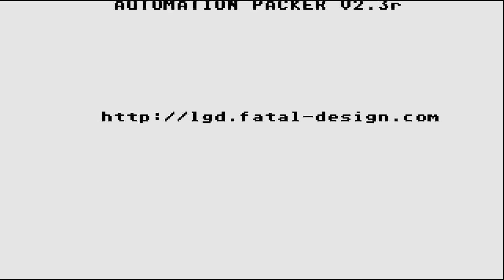STE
1) "GAME DEVELOPER" (GAME INTRO)
2) "GAME PUBLISHER" (GAME INTRO)
3) "MENU" DEVELOPER" (FOR ATARI ST GAMES - WHEN THE MENU STARTS)
4) TEAM WHO "CRACKS" GAME (INSIDE DECOMPACTER FROM ATARI ST OR IN THE AMIGA CRACKTRO)
5) VERSION OF UTILITY "CRACK TEAM" USES (AFTER GAME SELECTION IN MENU IN ATARI ST)
6) PROGRAMMER(S) WHO PROGRAMMED GAME (GAME START SCREEN, AND SOMETIMES EVEN IN "HIGH SCORE TABLE".

1) THE GAME EXISTS IN ONLY ONE VIDEO UPLOAD BUT THE UPLOADER "TALKS CONTINOUSLY",THEN THIS IS USELESS FOR ME AND I UPLOAD THE SAME GAME WITHOUT SPEECH
2) IF ANOTHER GAME UPLOAD (ONE ONLY VIDEO) IS FROM EXTERNAL "BAD" CAMERA WITH BAD SOUND,THEN I UPLOAD IT,AGAIN BECAUSE THE OTHER VIDEO IS USELESS...ETC ETC.WELL,FOR ME THESE GAMES ARE NOT "EXISTS" ON YOUTUBE
3) ALSO IF THE GAME HAS "FAKE" MUSIC SUCH AS FOR HYPOTHETICAL EXAMPLE OF "PACMAN" WHICH IN THE VIDEO YOU HERE INSTEAD GAME AND SAPLES "SAMANTHA FOX",THEN THE GAME IS USELESS,AGAIN,FOR ME.

INTERESTING